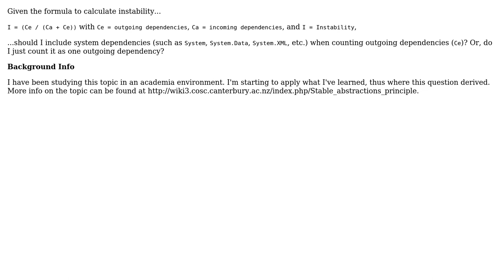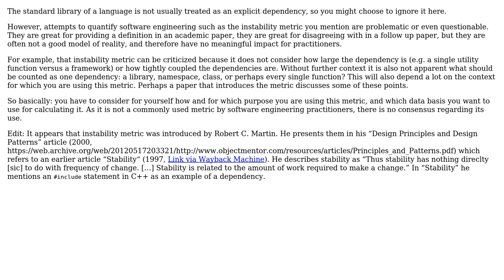Software Engineering: Do I include system dependencies when calculating Instability?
With thanks & praise to God, and with thanks to the many people who have made this project possible! | Content (except music & images) licensed under CC BY-SA | Music | Images & others | With thanks to user Kain0_0 user Corey P user amon and the Stack Exchange Network Trademarks are property of their respective owners. You are responsible for your own actions.